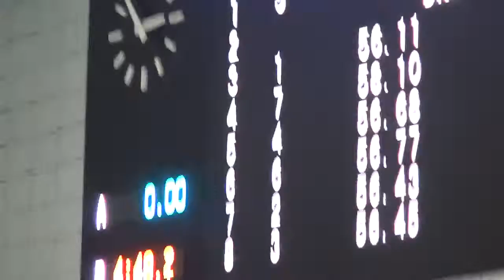高井健児 男子100ｍ背泳ぎ 第37回関東学生冬季公認記録会